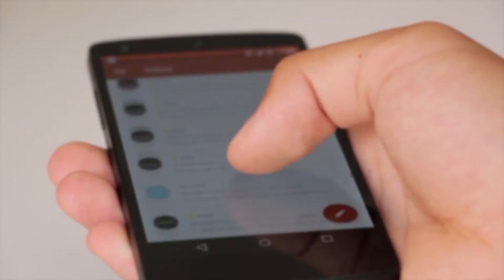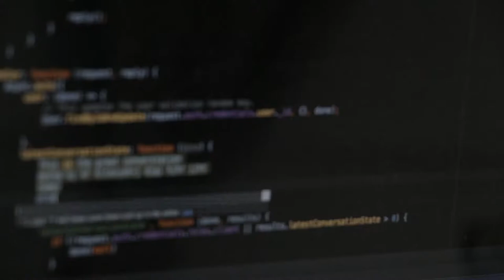Ingeniería de software II - Introducción al MAA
Las metodologías de desarrollo de proyectos de software han cambiado, antes se usaban las metodologías estructuradas para desarrollar un proyecto de software, sin embargo, la gran demanda que tiene este sector exige usar metodologías ágiles para el desarrollo de un proyecto, contando con procedimientos establecidos que garanticen su calidad en la implementación.

Coordinador

Soporte Tecnológico